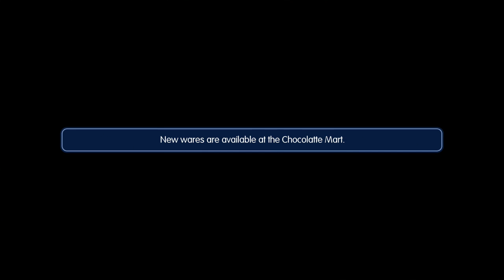World of Final Fantasy: Ep 9